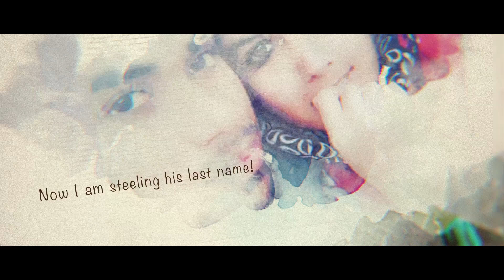Save the date video | MDFilms | Midhundevphotography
“ We film your dreams ”
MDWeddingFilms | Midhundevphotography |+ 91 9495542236